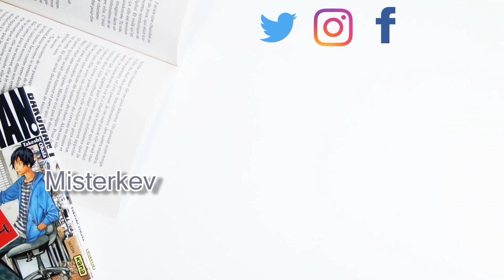Pass annuel - Bien ou pas ?│ Misterkev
Aujourd'hui on va parler de Disneyland Paris avec mon expérience et l'avenir des pass annuels !

- Logiciel de Montage vidéo: CiberLink PowerDirector 15